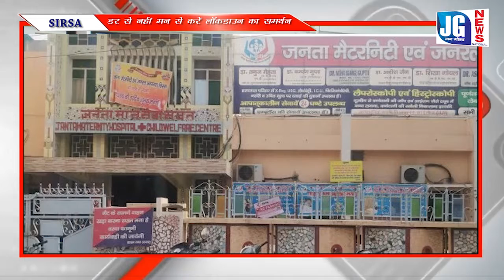covid-19/ कौन सा नम्बर डायल करने पर मिलेगा राशन